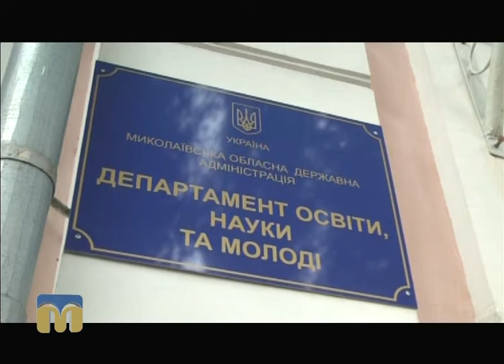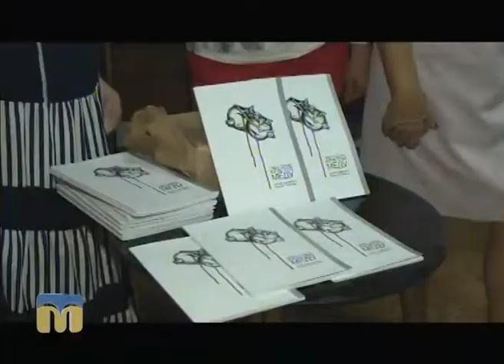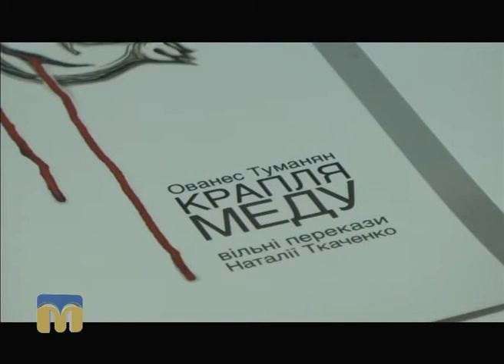Телевізійні новини Миколаївщини 23.08.2016